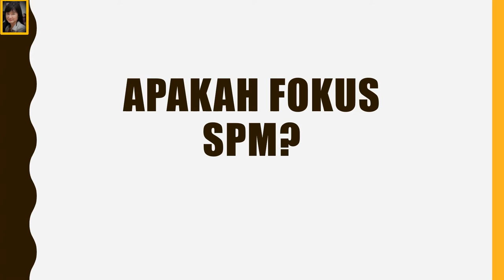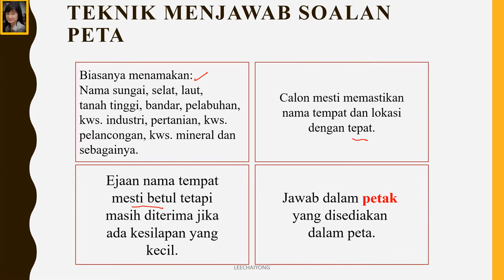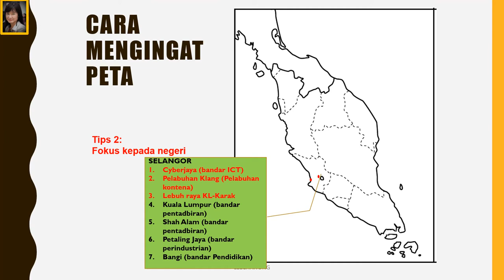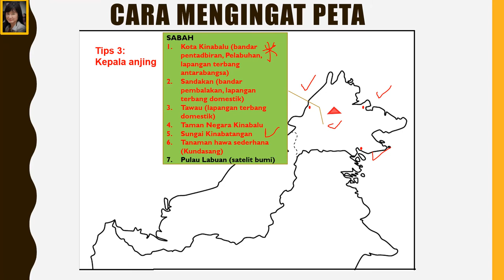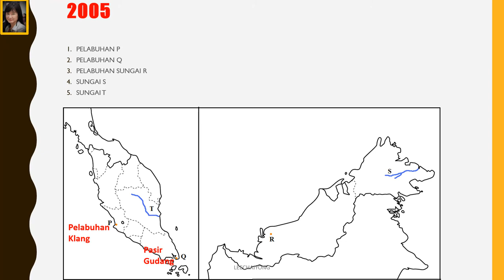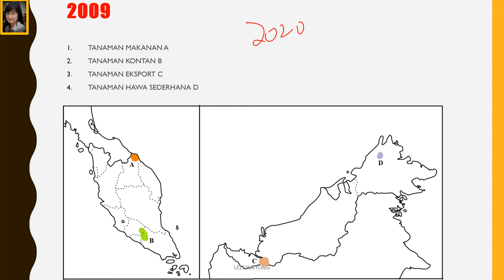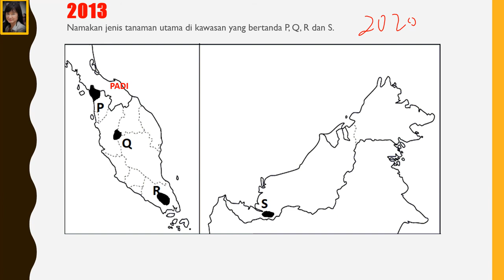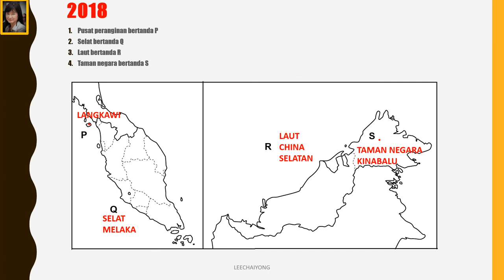FOKUS SPM TEKNIK MENJAWAB PETA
Kertas 2 SPM geografi mempunyai satu soalan melabel peta.  Biasanya soalan ini membawa 4 hingga 5 markah.  Sekiranya kita dapat menguasai teknik mempelajari peta ini, kita pasti boleh menjawab soalan melabel peta.